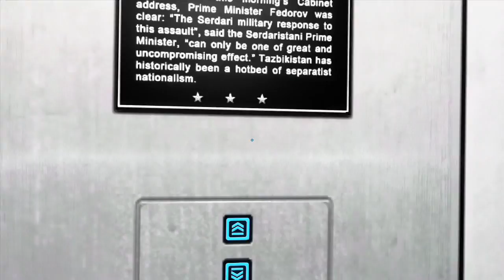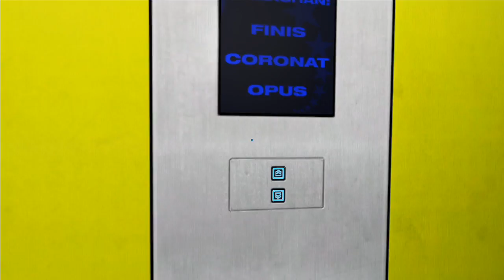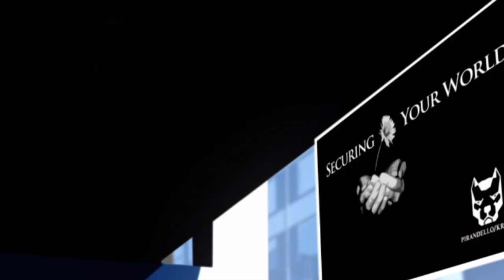mirrors edge part 8